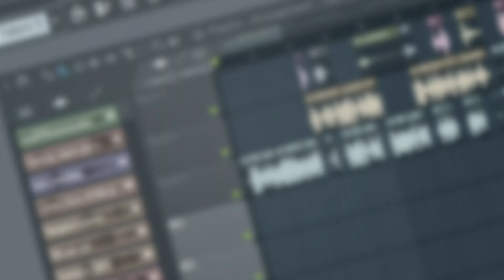Короче снова ♂️Gachi♂️ ремикс на декоди да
Весь бюджет ушёл на создание интро